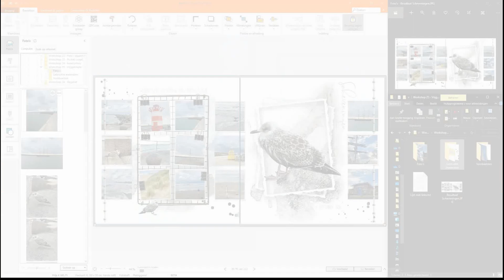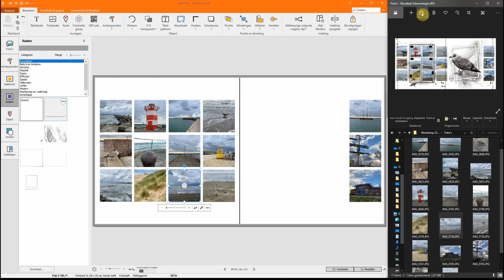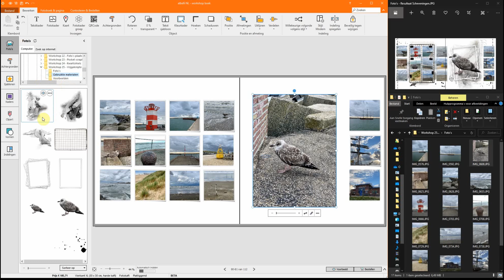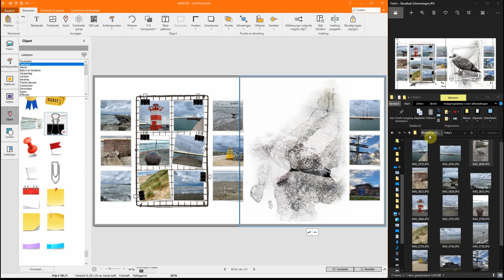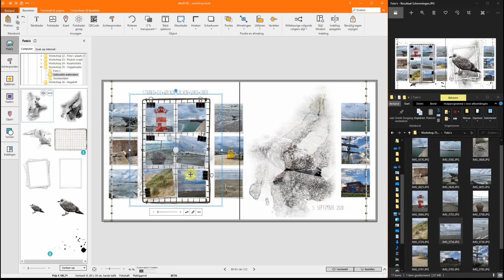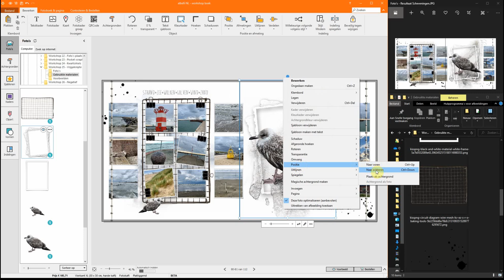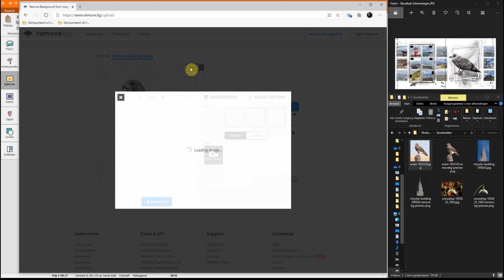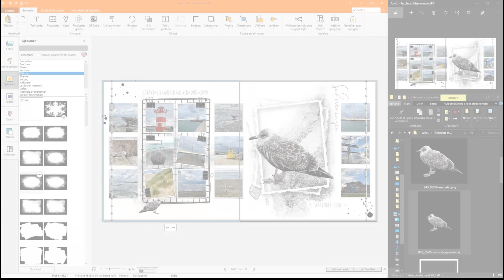25. Werken met uitgeknipte objecten in albelli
In deze video laat ik zien hoe je objecten uit je foto's knipt of vrijmaakt en deze gebruikt in je fotoboek.
Klik dit venster open om de lijst van gebruikte websites, lettertytpes en bestanden voor video #25 te kunnen zien.

Link naar website removebg om objecten uit je foto te knippen. Registreer je je via deze link, dan krijg je 1 gratis extra credit voor een high resolution download (in totaal heb je er dan 2). Wil je er meer dan kun je credits bijkopen. Previews kun je in het klein gewoon gratis blijven downloaden:

Foto's: eigen foto's